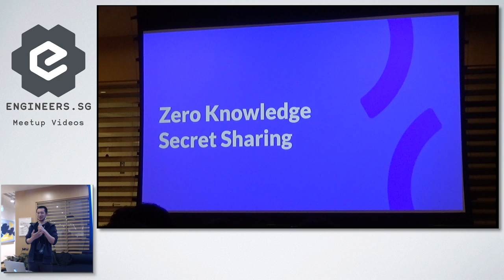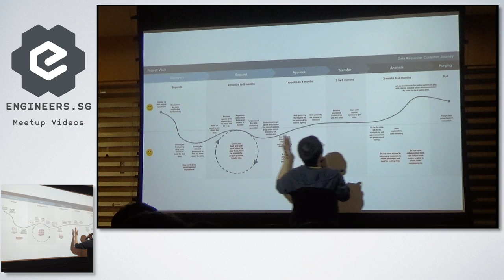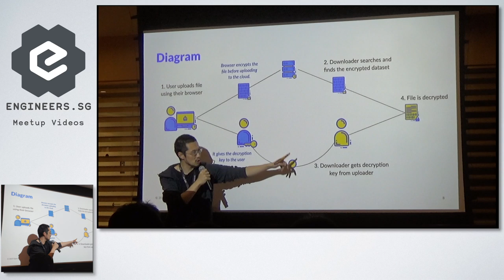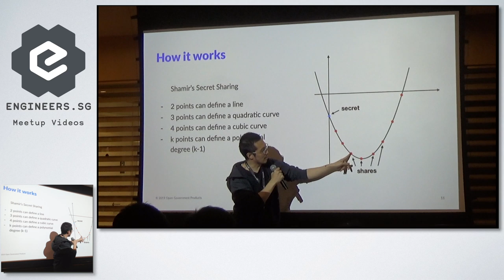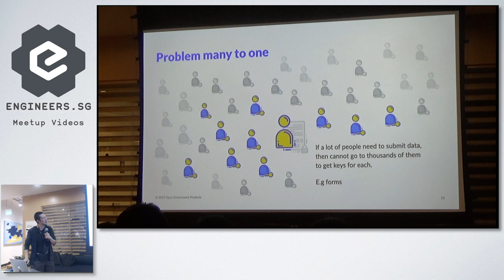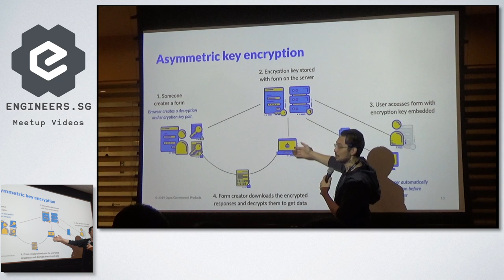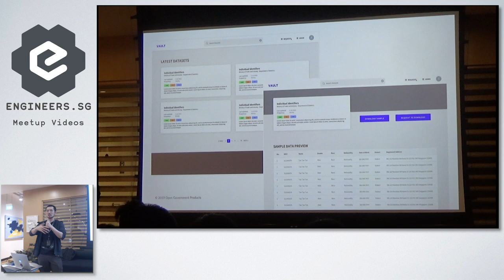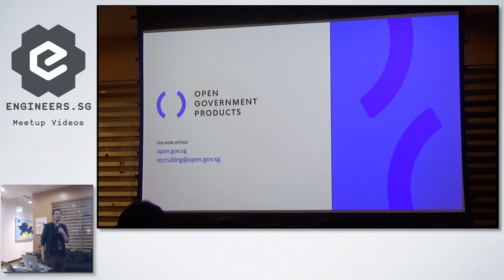Zero Knowledge Secret Sharing: Securely Digitizing the Singapore Government - EngineRoom 🇸🇬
Speaker: Li Hongyi

Hong Yi leads a team of engineers, designers, and product managers who build technology for the public good. Projects they work on include Parking.sg – an app to replace parking coupons, and Data.gov.sg – the government’s open data repository. He believes in working on real problems, building for the user, and pushing for change. Prior to joining the government, Hongyi worked at Google on the distributed databases and image search teams. He previously attended MIT where he obtained degrees in computer science and economics. In his free time he works on personal projects like typographing.com and chatlet.com